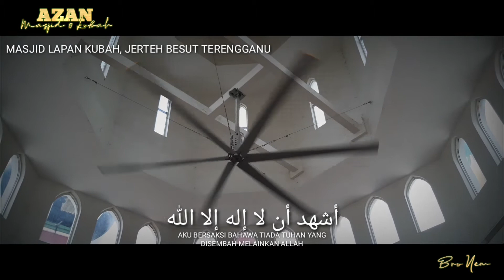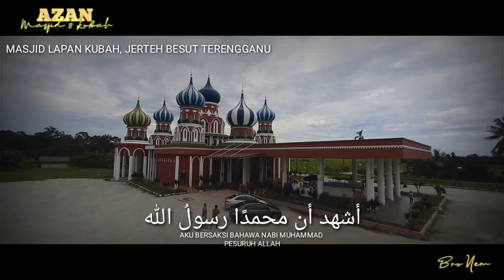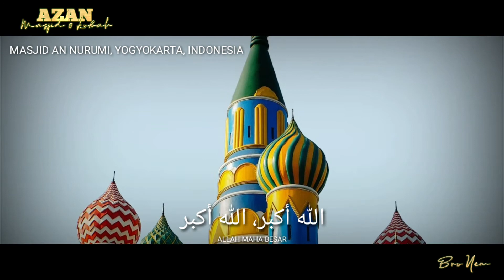AZAN | MASJID LAPAN KUBAH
MASJID Lapan Kubah di Kampung Lapan Kotak, Jerteh, yang mendapat jolokan sebagai Masjid Russia kerana seni binanya seakan-akan St Basil Cathedral di Moscow, Russia berjaya menarik perhatian orang ramai.

Berdiri gah di kawasan sawah padi di tengah-tengah kampung itu, masjid itu yang dicetuskan pembinaannya oleh Ahli Parlimen Besut Datuk Seri Idris Jusoh, kira-kira enam tahun lalu.

Ia kini menjadi antara masjid ikonik yang menjadi tumpuan orang ramai sama ada penduduk tempatan mahu pun rakyat dari negeri luar.

Keunikan senibina yang lain daripada reka bentuk masjid lain di daerah dan negeri ini ditambah dengan kombinasi warna kubah yang dicat berwana-warni menyebabkan masjid itu yang mula digunakan sejak tahun lalu itu tidak putus-putus dikunjungi sama ada untuk menunaikan solat atau sekadar merakam kenangan.

Masjid yang dibina dengan kos RM4 juta menerusi derma orang ramai itu sebenarnya bertujuan menggantikan masjid kayu sebelum ini yang sudah usang dan berusia lebih 100 tahun.